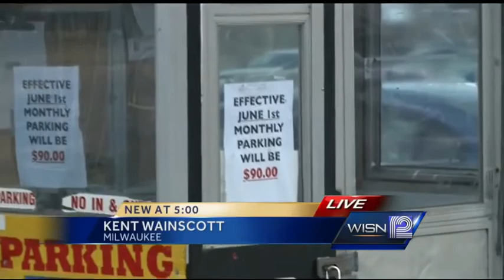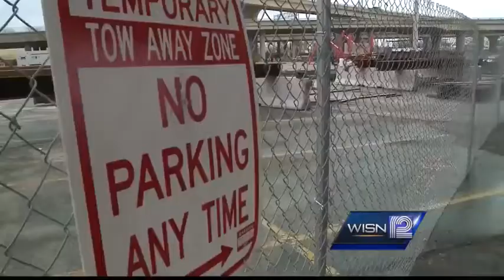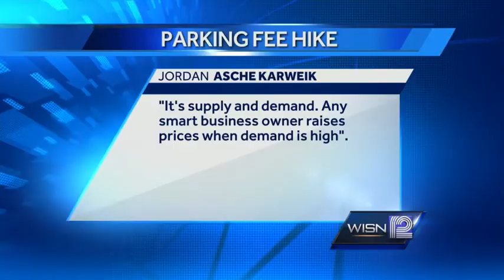Rising parking rates in Milwaukee frustrate drivers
Is supply and demand the cause for dramatic parking fee hikes in downtown Milwaukee?